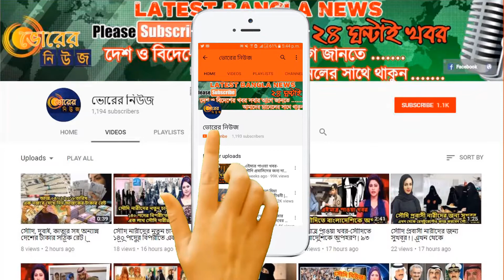গণজাগরণ মঞ্চ এখন কোথায়? | কী করছে ইমরান এইচ সরকার? | খালেদার রায়ে জাগরণ মঞ্চের কি ভুমিকা হবে!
গণজাগরণ মঞ্চ এখন কোথায়? | কী করছে ইমরান এইচ সরকার? একদল তরুণ শাহবাগ মোড়ে জড়ো হয়ে আব্দুল কাদের মোল্লার মৃত্যুদণ্ডের দাবি জানাতে শুরু করেন, যা পরে ‘গণজাগরণ মঞ্চ’ ব্যানারে আন্দোলনে রূপ নেয়।
এর পর একের পর এক শীর্ষস্থানীয় মানবতাবিরোধী অপরাধীর ফাঁসিও কার্যকর করা হয়। কিন্তু এখন এই আন্দোলন তেমন করে আর চোখে পড়ে না।
নেতৃত্ব নিয়ে কোন্দলের জের ধরে সরকারপন্থীদের একটি অংশ সরে দাঁড়ানোয় ভাঙনেরও মুখোমুখি হয়েছে এ আন্দোলনের সংগঠকদের মধ্যে।
এ প্রেক্ষাপটে এখন গণজাগরণ মঞ্চের কর্মকাণ্ড কী?
এমন প্রশ্নের জবাবে গণজাগরণ মঞ্চের মুখপাত্র ডা. ইমরান এইচ সরকার বলছেন, অসাম্প্রদায়িক বৈষম্য মুক্ত সমাজ করতে মুক্তিযুদ্ধের যে আকাঙ্ক্ষা তার জন্য লড়াই অব্যাহত রয়েছে।
তিনি বলেন, ধর্ষণ, শিশু হত্যা কিংবা অর্থকড়ি লুটপাটের প্রতিবাদ সবই অব্যাহত ছিল। কয়েক মাস আগে আমাদের কর্মসূচিতে হামলা হয়। আরেকটি কর্মসূচি ঘিরে আমিসহ অনেকের নামে মামলা হয়েছে। এর পরই কিছুটা স্থবিরতা এসেছিল। কিন্তু গণজাগরণ মঞ্চের কার্যক্রম অব্যাহত রয়েছে।
কিন্তু এখন কি আর মানুষের সাড়া পাওয়া যাচ্ছে? এর জবাবে ইমরান বলেন, ‘এটি স্বতঃস্ফূর্ত মানুষের আন্দোলন। এখানে সবসময় যে সাড়া থাকে তা নয়। তবে সাম্প্রদায়িক সন্ত্রাসের বিরুদ্ধে যে রোডমার্চ কিংবা কুমিল্লায় তনু ধর্ষণের প্রতিবাদের কর্মসূচিতে মানুষের সমর্থন আমরা পেয়েছি।
২০১৩ সালে যে দৃশ্যমান সাড়া এসেছিল এখন কি ততটা সাড়া আছে কিংবা মানুষের সেই মনোভাব কি এখন আর অবশিষ্ট আছে?
জবাবে ইমরান এইচ সরকার বলেন, তাদের লক্ষ্য ছিলও গণজাগরণ সারা দেশে ছড়িয়ে দেয়া। সেটি হয়েছে। কারণ এখন যে কোনো অন্যায় হলে মানুষ গণজাগরণ মঞ্চের আদলে প্রতিবাদ করছে। ২০১৩ সালের পর অধিকাংশ আন্দোলনে সাধারণ জনগণই নেতৃত্ব দিয়েছে।
তিনি বলেন, এর আগে গাড়িতে আগুন দেয়া ইটপাটকেল নিক্ষেপ এসবই ছিলও রাজনৈতিক কর্মসূচি ।
ইমরান আরও বলেন, কিন্তু আমরা দেখিয়েছি কীভাবে রাস্তায় নীরবতা পালন করেও কর্মসূচি পালন করা যায়। কীভাবে মোমবাতি জ্বালিয়েও প্রতিবাদ করা যায়।
কিন্তু এখন আর গণজাগরণ মঞ্চের কাজ চালিয়ে যাওয়ার প্রয়োজনীয়তা কোথায়?
জবাবে ইমরান এইচ সরকার বলেন, এখান থেকে সরে যাওয়া যে সহজ ব্যাপার তাও নয়, কিন্তু শুরুতে যে ধরনের কর্মসূচি হয়েছে সেখানে পরিবর্তন এসেছে। পরিবর্তন এসেছে আন্দোলনের গতিতেও!